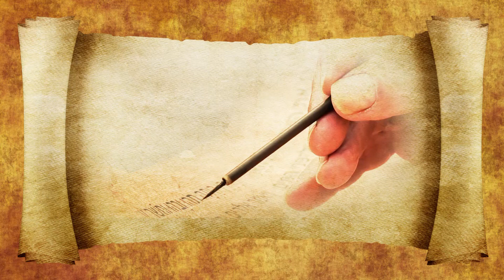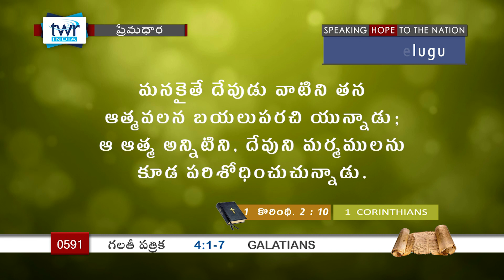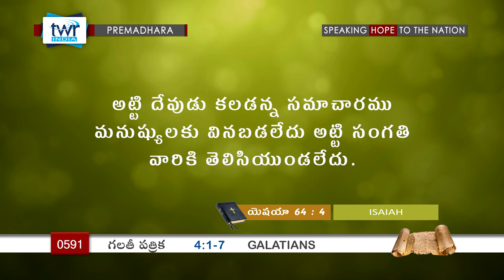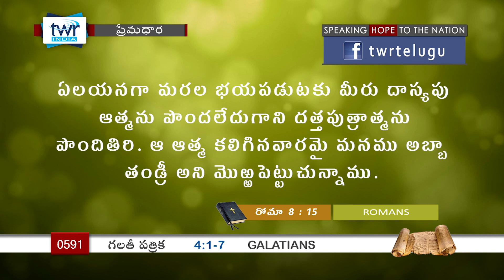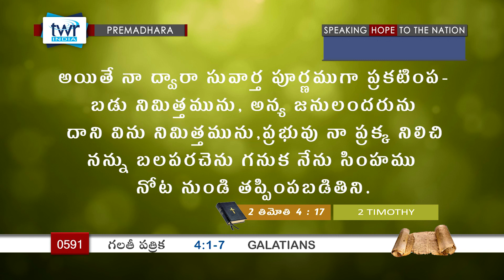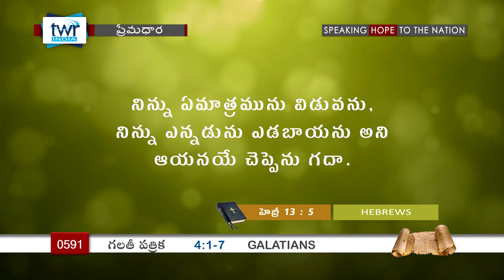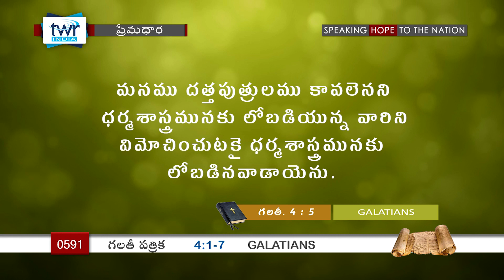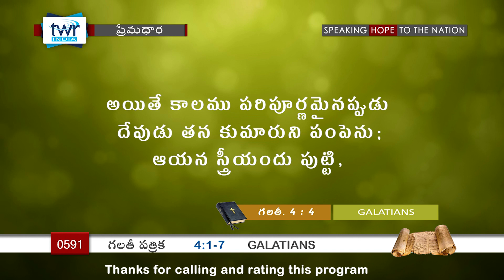TTB గలతియులకు 4:1-7 (#591) Telugu Bible Study Premadhara